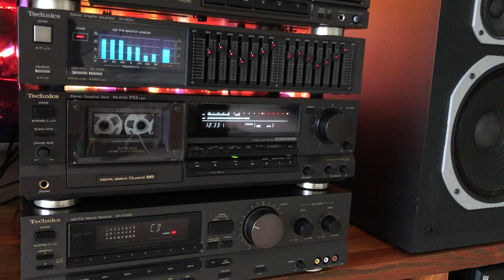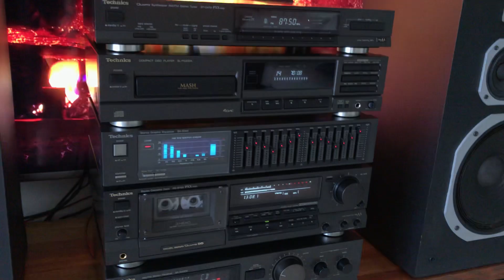Technics & Pioneer HPM Demo - 2